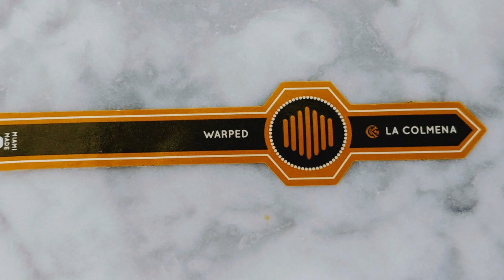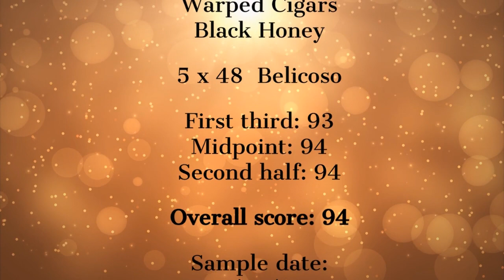Warped Cigars Black Honey